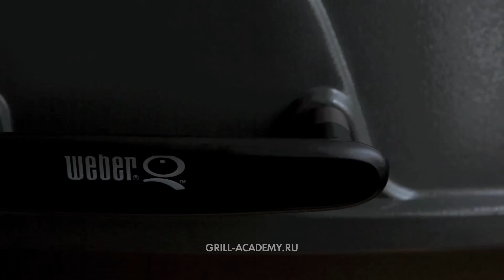Портерхаус стейк с валентиновским соусом (Porterhouse Steak)